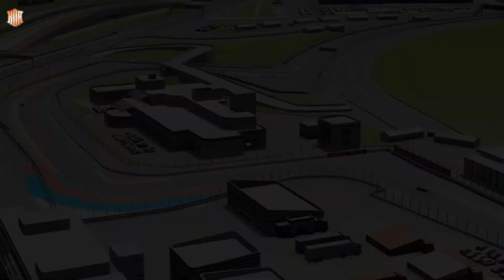HDR Formula Cup 2021 Race Russia Assetto Corsa